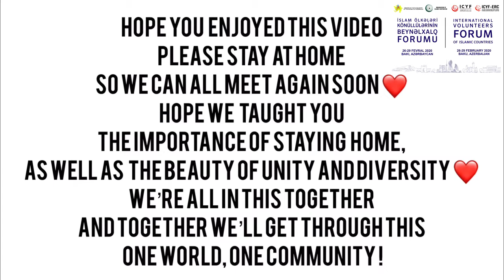Baku International Volunteers Forum 2020 - Stay at Home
Participants of the "International Volunteers Forum of OIC Countries" held in Baku, Azerbaijan on February 26-29, 2020, prepared a video to call of us to "Stay at Home" in 30 different languages.